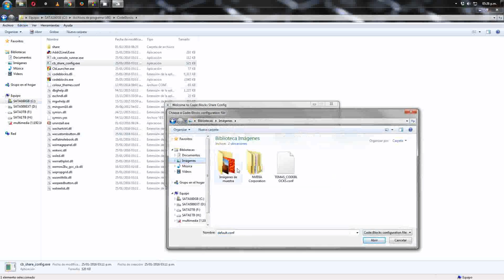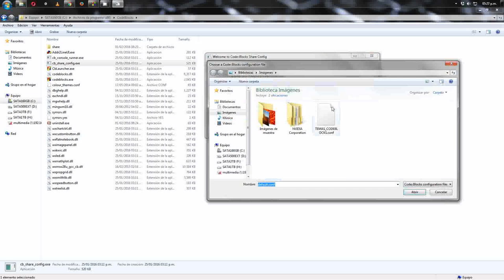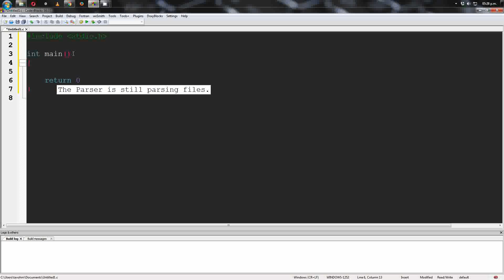Instalar y configurar esquemas de color para CodeBlocks en Windows